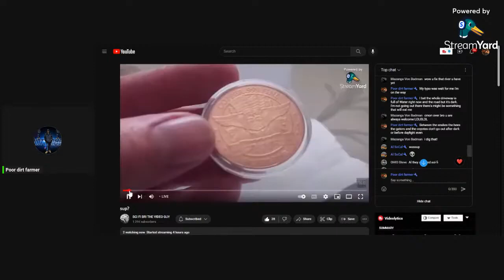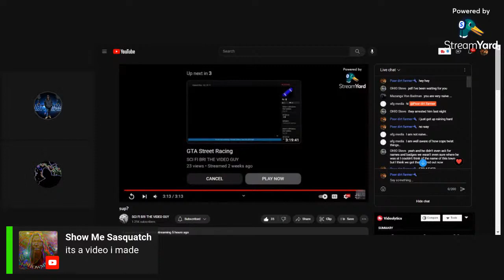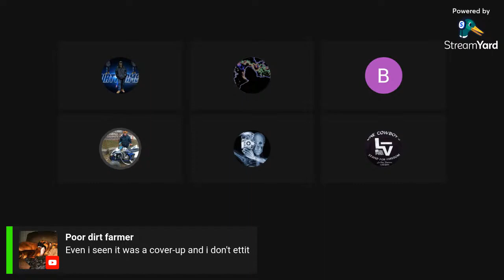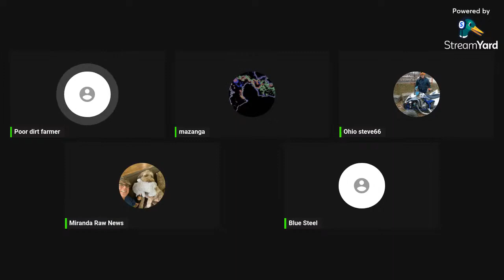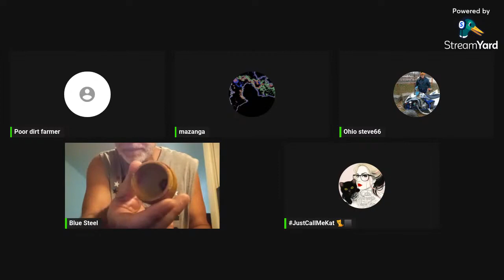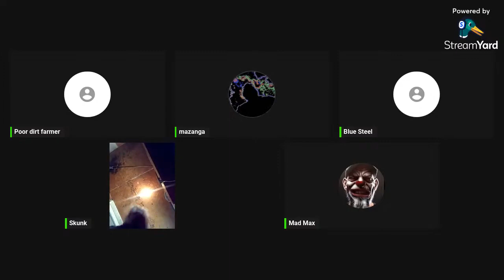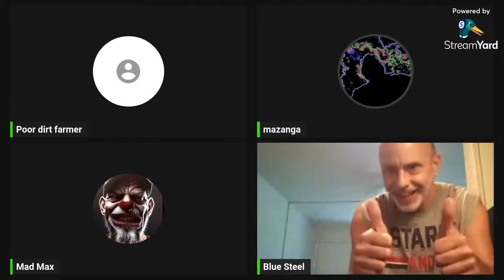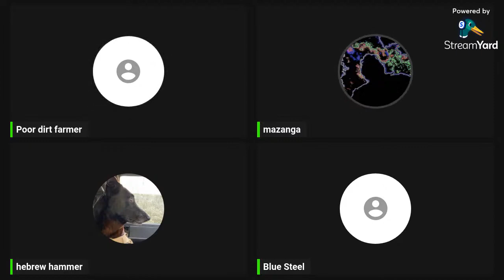Arrest debacle with @Poordirtfarmer @vonbadman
SCI FI BRI the Video Guy Arrest (so say his mods) debacle @Poor Dirt Farmer @mazanga
The worlds best mashups bootlegs, remixes and scholarly elaborations.
"Copying or remixing information communicated by another person is seen as an act of respect and a strong expression of acceptance and Kopimistic faith."
Like/ Join/ Follow my pages ~d(=_=)b~

SEE U.S.C. §101 (Definitions; A work consisting of editorial revisions, annotations, elaborations, or other modifications which, as a whole, represent an original work of authorship is a “derivative work” and is not an infringement of copyright)  U.S.C § 106. Exclusive rights in copyrighted works U.S.C.§ 106A. UDHR (Universal Declaration of Human Rights) SEE Articles; 8, 10, 19, 27:2, 29.